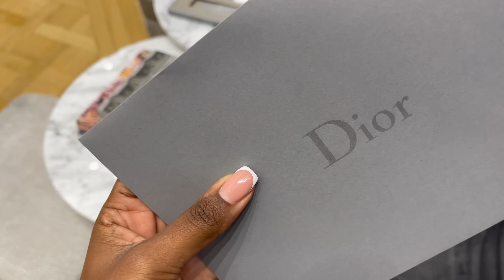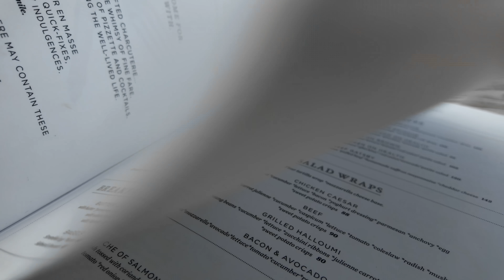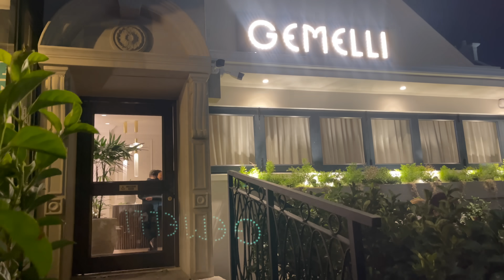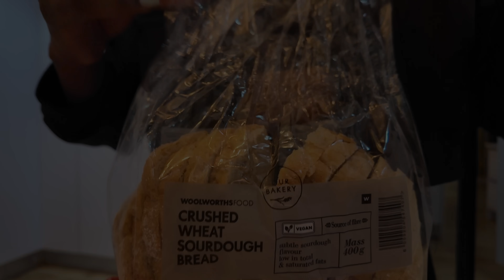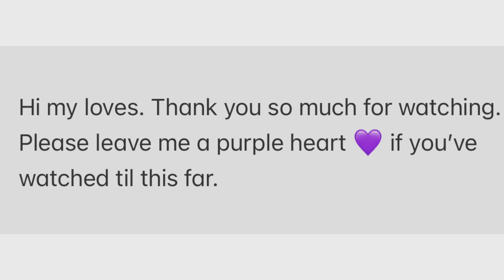Weekly Vlog: Birthday Celebrations, New Furniture, Luxury Gift Shopping +More |SouthAfrican YouTuber